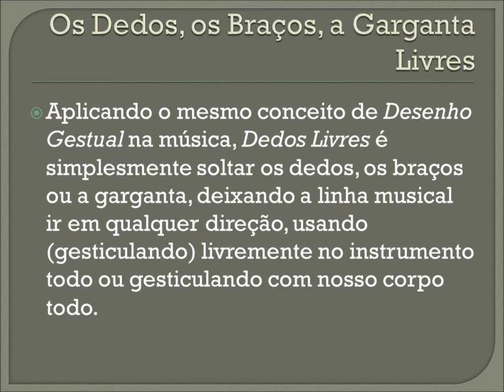Parte do Workshop Criatividade na Música de Emilio Cantini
Exercício vocal com Nathalia Dias
Para adquirir o livro de criatividade do Cantini "Dedos Livres - Criatividade para Músicos" :

Para adquirir o Curso de criatividade "Destrave sua musicalidade"